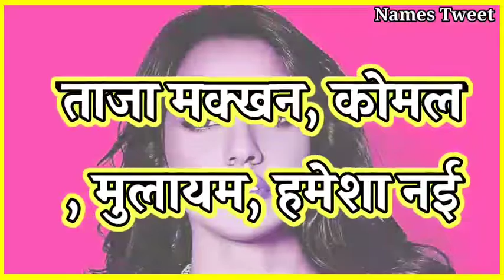Nabaneeta Name Meaning In Hindi | Nabaneeta Naam Ka Arth Kya Hota Hai | Nabaneeta Ka Arth Kya Hai, N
Video Tittle : Nabaneeta Name Meaning In Hindi | Nabaneeta Naam Ka Arth Kya Hota Hai | Nabaneeta Ka Arth Kya Hai, Nabaneeta Ka Arth Kya Hota Hai | Nabaneeta Naam Ka Matlab Kya Hota Hai , Hindu Girl Name With Meaning In Hindi 2023 , Unique Girl Name , Baby Girl Name 2023 , Latest Girl Name , Hindu Name Nabaneeta Nabaneeta Name Meaning